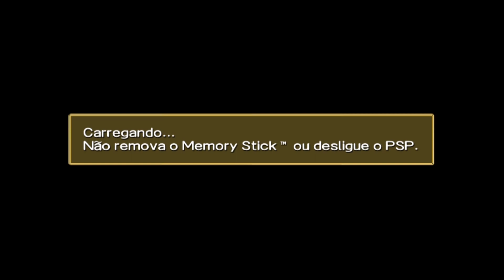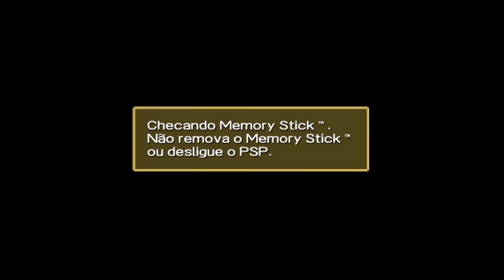Como zerar Yu-Gi-Oh! GX Tag Force com deck de Água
Salve Tribo Fu, sejam muito bem-vindos a mais um vídeo do nosso canal. Hoje trago para vocês zerando Yu-Gi-Oh! GX TAG Force usando somente cartas do atributo água. Criei um deck de água bem consistente e segue para vocês minha deck list desse vídeo.

Carta - quantidade - pack
Abyss Soldier 2x - Water of Life
Compulsory Evacuation Device 2x - Step Up Spell-Trap
Dark Hole 1x - Life Breaker
Familiar Possessed -- Eria 3x - Warrior's Pyramid
Gagagigo 3x - Water of Life
Giant Trunade 3x - Step Up Spell-Trap
Heavy Storm 1x - Anti Effect
Hydrogeddon 3x - Warrior's Pyramid
Karma Cut 2x - Step Up Spell-Trap
Mirror Wall 2x - More Eternal Memories
Mobius the Frost Monarch 3x - Water of Life
Nightmare Pinguin 3x - Water of Life
Pot of Greed 1x - Double Triple Destiny Draw
Sakuretsu Armor 3x - Life Breaker
Sea Serpent Warrior of Darkness 2x - Water of Life
Terraforming 1x - More Eternal Memories
Treeborn Frog 1x - Water of Life
Tribe-Infecting Tribe - Life Breaker
Umiiruka 3x - More Eternal Memories

Canal que faz vídeos desse tipo de Yu-Gi-OH! Forbidden Memories.